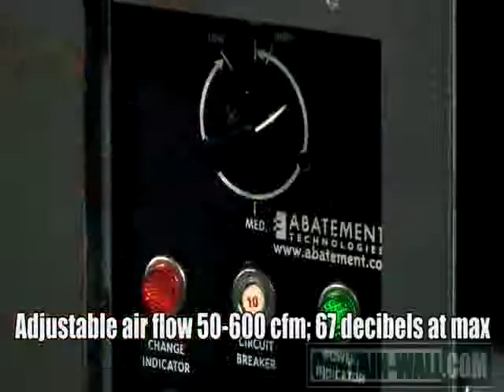Curtainwall - ACS-A HepAssure Air Scrubber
Lightweight and portable Air Scrubber, capable of filtering up to 600 cubic feet of air per minute. Ideal for abatement, mold remediation and filtration jobs in tight spaces.

Four-Stage Filtration
Contaminants pass through three progressively efficient filters and four stages of filtration: * Stage 1: The inexpensive, one-inch deep Fiber-Trapper® pre-filter captures larger particulates (50-100 microns) and extends the life of the subsequent filters. It has exceptional dirt-holding capacity, and can be used as a disposable, or cleaned and reused over and over again. * Stages 2 and 3: A dual-purpose pleated secondary filter combines a media layer with MERV 7 ASHRAE particulate-capture efficiency and Vapor-Lock® carbon media for lighter concentrations of gases, odors and VOC. A high-capacity Vapor-Lock® filter is available separately. * Stage 4: The metal frame cylindrical HEPA filter is tested and certified to a filtration efficiency of 99.97% or greater @ 0.3 microns. This filter meets IEST-RP-CC001.3 specifications for Type A HEPA filters and complies with HEPA recommendations in the 2003 CDC Infection Control Guidelines.